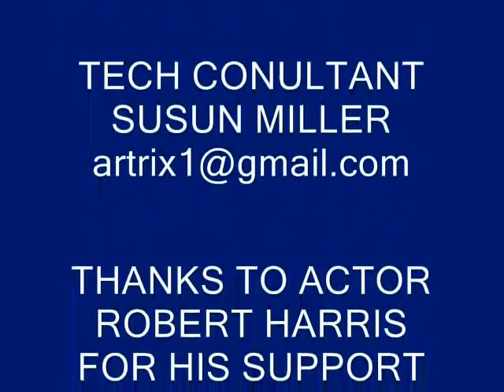DJ TEDDY BEAR 131 HONKY TONK AND DIRTY COWBOY'S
Rachele Timberlake great video song Honky Tonk Queen, will be hearing a lot outof her coming months country music.Bridgette Tatum. SUPPORT ALL OUR TROOPS.